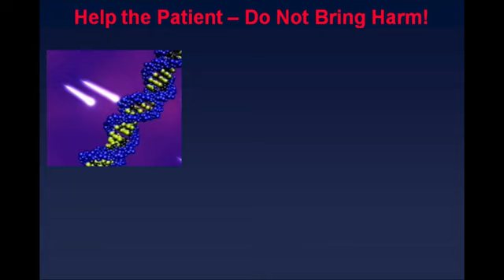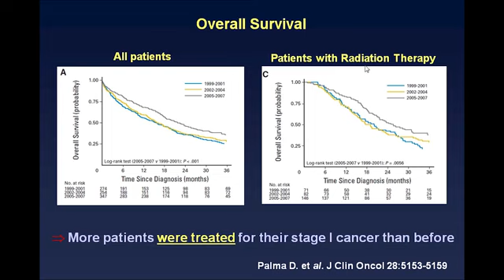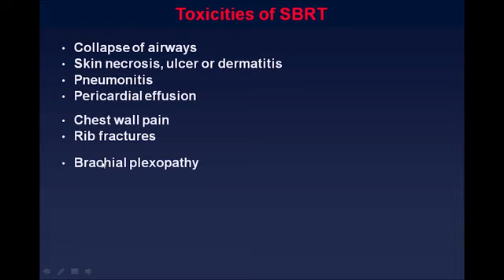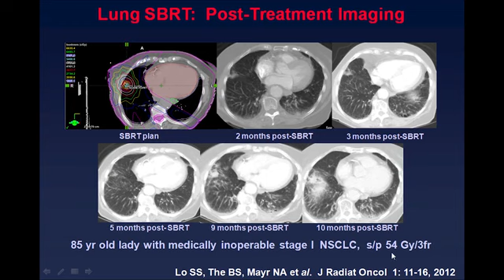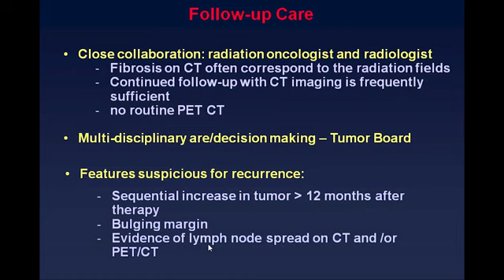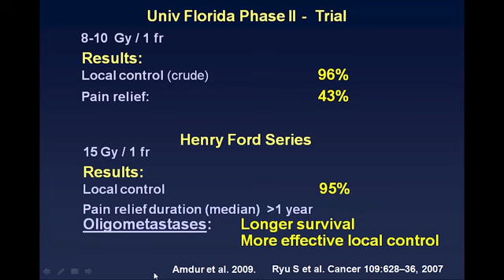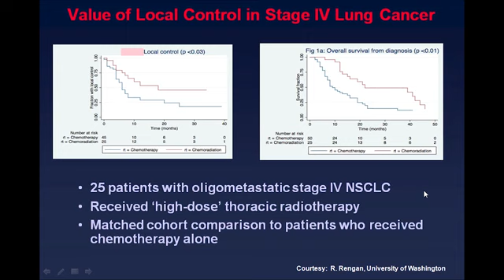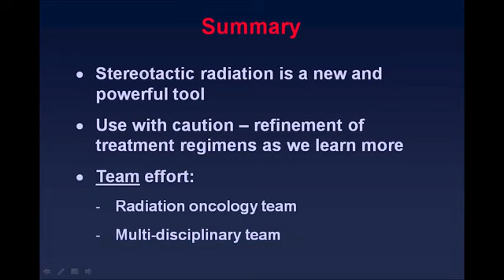XVII Российский онкологический конгресс Nina A. Mayr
Стереотаксическая лучевая терапия в&nbsp;лечении злокачественных новообразований
Nina A. Mayr